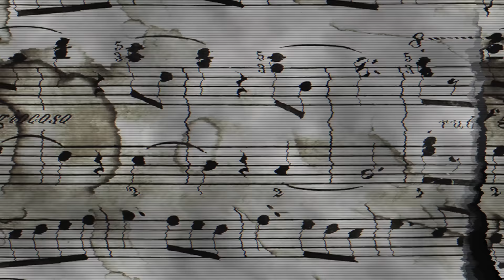Wild Versions #01 - Uptown Funk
Wild Child performs the new webseries "Wild Versions".
It's all about well-known songs mixed with the Wild style.

Song: Uptown Funk
Artist: Mark Ronson ft. Bruno Mars

Wild Child apresenta a nova série Wild Versions.
Versões de músicas bem populares de variados estilos, misturadas com aquela dose Wild.

Artista: Mark Ronson ft. Bruno Mars

Mixing / Mastering: Marcelo Gelbcke
Video Maker / Editing: Felipe Souzza